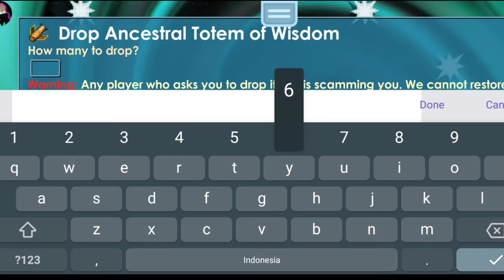New Growtopia private server terbaru GrowMeko super best server many Custom Item no 404 FC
Server By: Yumeko&Isholved
Co-Server: Gonn & ZenN
free 10 BGL + Farm Pack
Oh hello Guys !
Youtubers *Sedang lah :v*
Channel : RLS GM
Subs Count: 2599+
✅Open Promote Server✅

Subs Count : 2599+
View Paling Banyak 200ribu+
[ How Fix 404/Fc(ForceClose) ]
-Login RealGrowtopia
-Enter random World in RealGrowtopia
-If done,Back Home
-Go to de Virtual Host
-enable VPN server
-after that enter growtopia
-Done
[LINK VIRTUAL ViP]
[LinkHost]  GrowMeko
Group WA : GrowMeko
Need Promote Here!

freeallitem
TAG
growtopia indonesia,
growtopia private server ayon,
growtopia casino,
gtps,
growtopia indonesia,
game,
growtopia private server terbaru , free all item, free mod , free role , free vip ,free gems ,free all , growtopia private server terbaru
costume custom kostum
free role free all item free items
@Miawaug @YouTube  @Windah Basudara  @GamerSejati
free all item
free all bgl
free all dl
how to pro
How to get dl